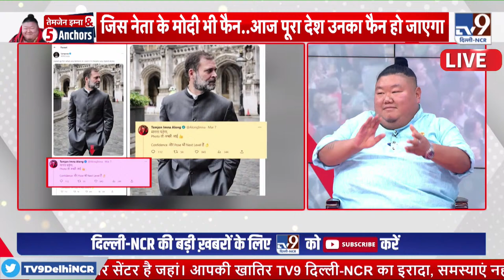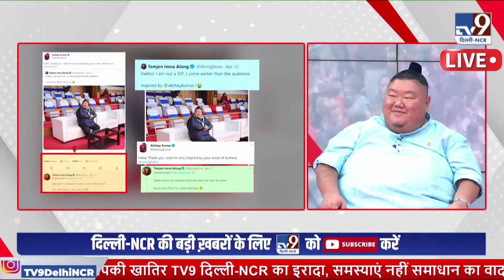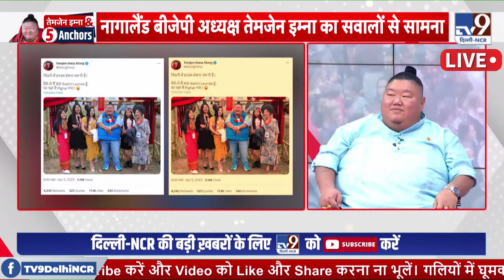Temjen Imna Along & 5 Anchors । PM Modi । BJP । TV9 Delhi NCR